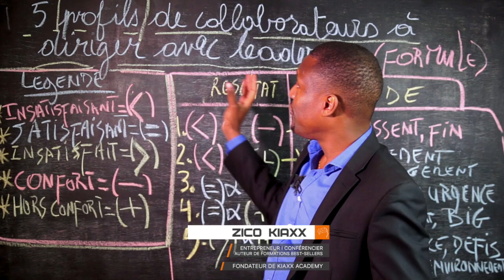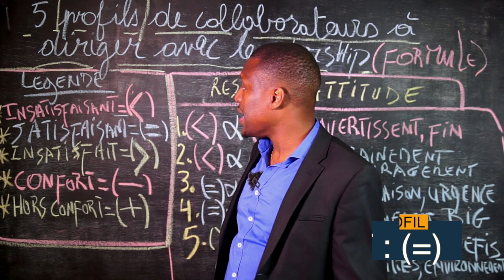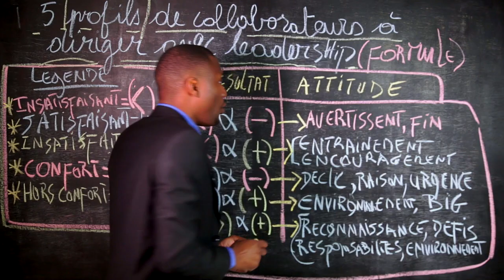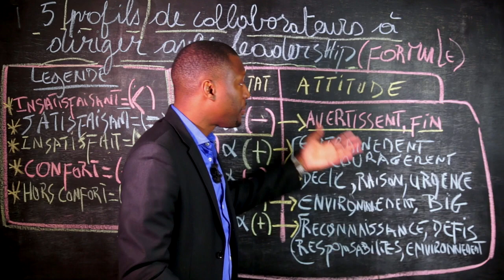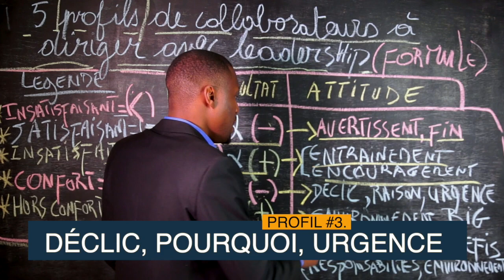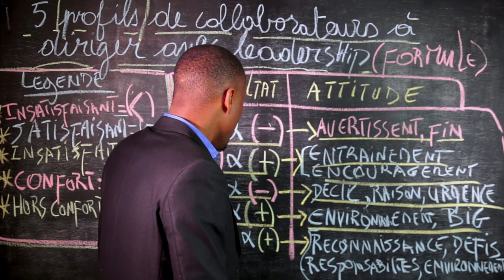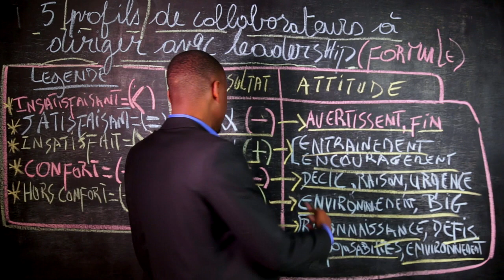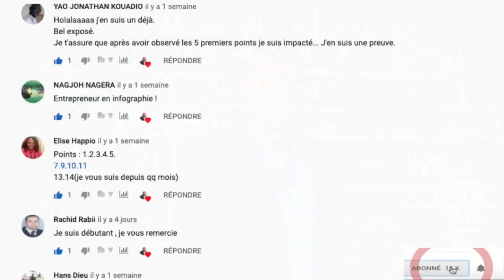COMMENT MANAGER UNE ÉQUIPE AVEC LEADERSHIP ? 5 PROFILS À DIRIGER DIFFÉREMMENT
Comment Manager Une Équipe Avec Leadership ? I 🎬✅ Découvrez la réponse de Zico Kiaxx et téléchargez la méthode, le guide de la persuasion instantanée : 👉🏾 . ***⇣⇣⇣⚠️Déroulez la page pour télécharger 8 guides offerts (vos cadeaux de bienvenue;-) ***⇣⇣⇣

▬▬▬▬▬▬▬▬▬▬▬▬▬▬ 🎁✍🏽CADEAUX OFFERTS ▬▬▬▬▬▬▬▬▬▬▬▬▬▬
Téléchargez GRATUITEMENT Vos cadeaux de bienvenue (Guides+Formations VIDÉO):

Dans cette vidéo, vous découvrirez comment manager une équipe avec Leadership.

▬▬▬▬▬▬▬▬▬▬▬▬▬▬ DES QUESTIONS? ▬▬▬▬▬▬▬▬▬▬▬